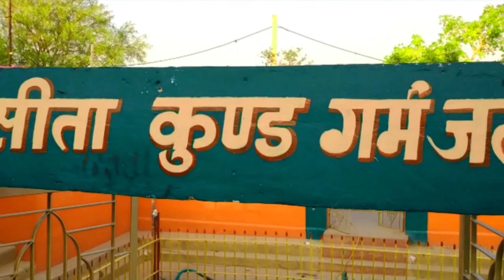SITAKUND | PART 02 | MUNGER | JAMALPUR | BIHAR | VLOG NO. 08